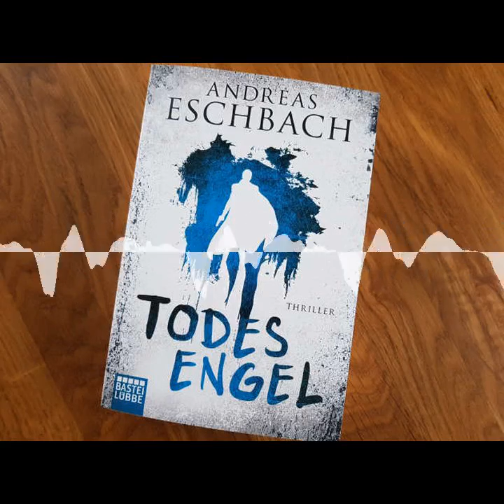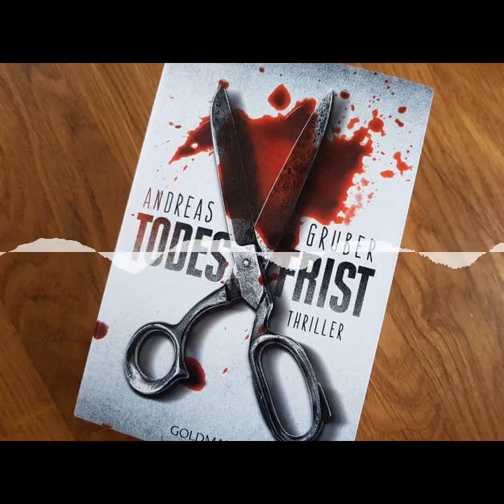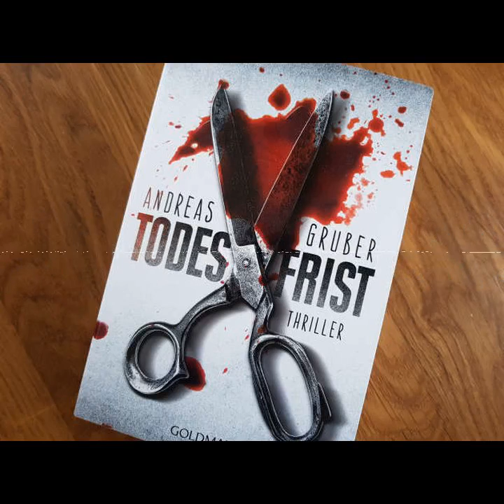mupfel_226 - (Un)glückliche Gartenarbeit und Hinternisse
Warum meine Gartensaison eher unglücklich verläuft und warum mein Herzallerliebster auf unserer Pedelec-Tour keine »Hinternisse« hatte, erfahrt ihr in der 226. Episode der Hörmupfel. Außerdem geht es um Badfliesen, Bücher u.v.m.

Chapters:
00:00:00 Einleitung
00:00:50 (un)glückliche Gartenarbeit
00:05:28 Fahrradtour ohne "Hinternisse"
00:14:27 Badfliesen und Badumbau
00:18:43 Ansichtskarten an Podcaster
00:21:58 Todesengel zu Ende gelesen
00:23:44 Todesfrist ist das neue Zweitbuch
00:25:29 Poesiealbum
00:26:19 Verabschiedung